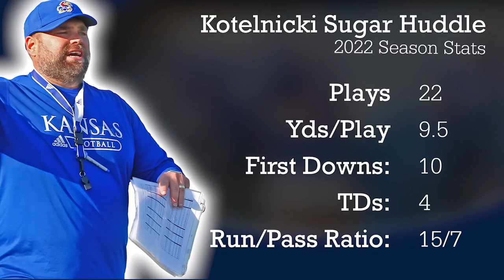A Penn State QB Preview Before The Blue-White Game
Penn State Football and Basketball Scout Josh Davis and Comm Radio Journalist Kasey Kreider talk about the Nittany Lion quarterbacks and what to expect from them and Andy Kotelnicki in the blue-white game. Kotelnicki used a lot of a "sugar huddle" formation during his time at Kansas, and we expect to see it translate well into the B1G. Last year our offense lacked creativity and explosive plays, and Kotelnicki has a game plan to make sure that doesn't happen again. Still the question remains: Will Drew Allar reach his potential next season?

This video was taken from April 1st's episode of The Analytical Lion and compiled into a highlight reel for your enjoyment. You can find the full episode wherever you find your podcasts.

The Analytical Lion airs live on Comm Radio every Monday at 8:20pm!